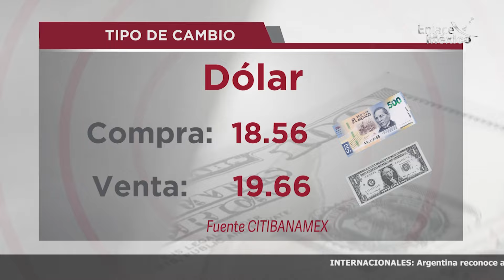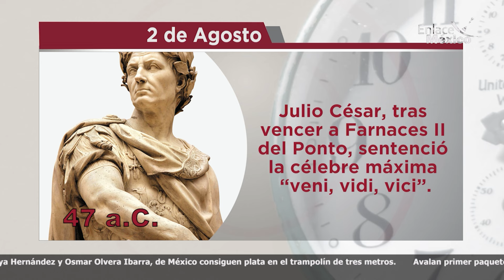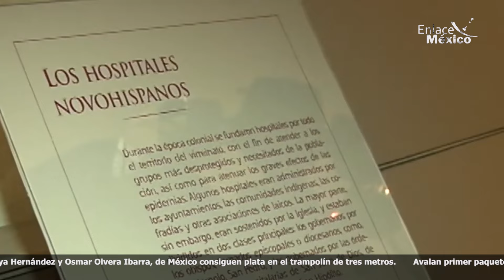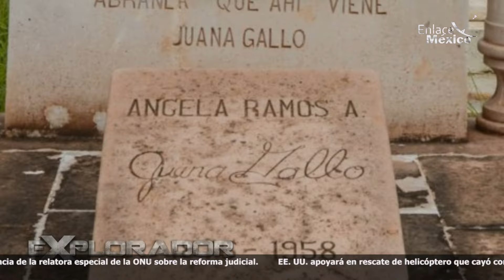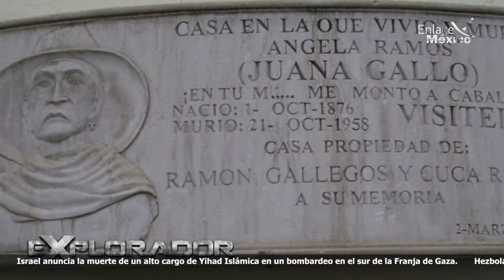NOTICIERO INTERNACIONAL ENLACE MÉXICO 02082024